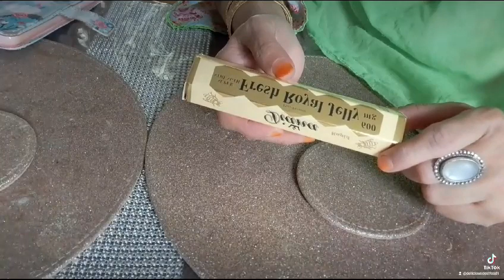Benefits of Fresh Royal Jelly Capsules in Urdu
Delicious Desi Food tells you about the Benefits of Fresh Royal Jelly Capsules in Urdu